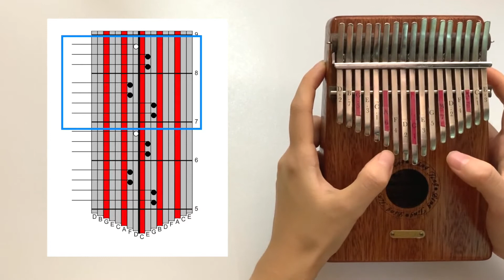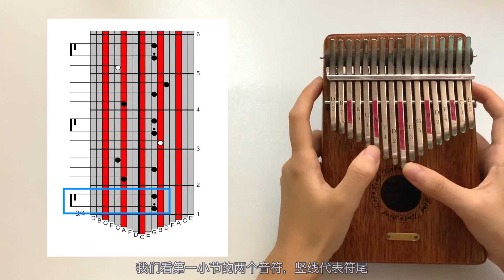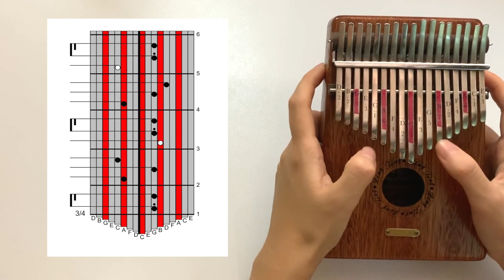卡林巴琴/拇指琴新手教学（第八课） Kalimba novice teaching video 8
"►Amazon US：
►Amazon Japan ：
►Amazon Europe：